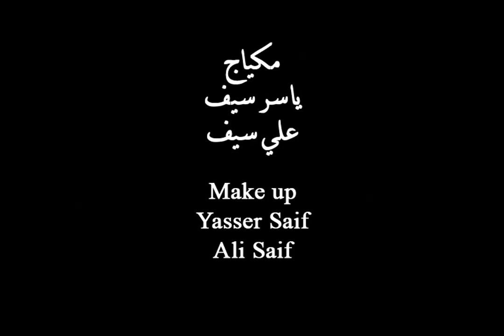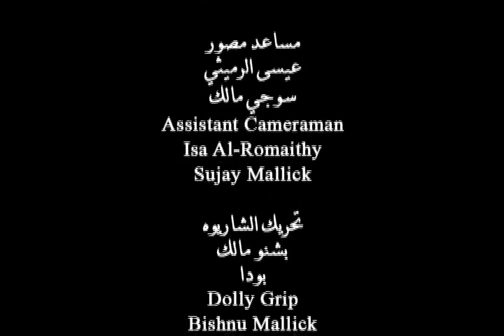A Dinner Short Film by Hussain Al Riffaei عشاء فيلم قصير لحسين الرفاعي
When speech resonates with silence

عندما يكون الكلام أشبه بالصمت

A young woman undergoes several life-changing events within a short time frame when she becomes pregnant whilst in a relationship with a young man. hen the young man evades responsibility, she was forced to flee the family home, abort her child, and stay with her girl-friend. She experiences the brunt of fear, insecurity and cruelty in a world that shows no understanding and no mercy. She returns home seeking forgiveness and protection from her father, mother, and younger brother... unexpectedly, her family invite her to a dinner.

أحداث هذا الفيلم القصير تدور خلال ساعات قليلة في يوم ما.امرأة شابة ارتبطت بعلاقة مع شاب، هذه العلاقة أدت بالمرأة إلى أن تحبل. وعندما تنصّل الشاب من المسؤولية، اضطرت إلى الهروب من بيت العائلة، وإجهاض الجنين، والإقامة عند صديقتها.  هذا ما نفهمه من حوار المرأة التي تعود إلى أهلها "أبيها، أمها، أخيها الأصغر" ملتمسة الصفح والحماية بعد أن شعرت بوطأة الخوف واللا أمان والقسوة في العالم الخارجي الذي لا يرحم.

سيناريو
أمين صالح
Written by
Ameen Saleh

إخراج
حسين الرفاعي
Directed by
Hussain Al-Riffaei

هيفاء حسين
Haifa'a Hussain

أحلام محمد
Ahlam Mohammed

إبراهيم خلفان
Ebrahim Khalfan

حسن الماجد
Hassan Al-Majed

شيخة مهنا
Shaikha Muhana

عبدالله مهنا
Abdulla Muhana

مونتاج
عايض الكعبي
Edited by
Aaydh Al-Ka'abi

جرافيك
محمد هيجل
Graphics
Mohammed Haichel

مدير التصوير
عبدالرحمن الملا

A.Rahman Al-Mulla

إضاءة
أحمد عيد
Lighting
Ahmed Eid

ماكياج
ياسر سيف
علي سيف
Make up
Yasser Saif
Ali Saif

الصوت
نادر أميرالدين
Sound
Nader Ameeruddin

موسيقى
محمد حداد
Music
Mohammed Haddad

إنتاج
حسين الرفاعي

Produced by
Hussain Al-Riffaei

منسق الإنتاج
خليل الرميثي
Production Coordinator
Khalil Al-Romaithy

فني الكهرباء
ك. ك. جوز
Electrician
K. K. Jose

المونتاج والعمليات الفنية
المركز الفرنسي للإنتاج الفني
علي العرادي
Editing & Technical services
French Production Center
Ali Al-Aradi

ترجمة
ميسم الناصر
Subtitles
Maysam Al Nasser

تصميم المطبوعات
هاشم احمد
Prints Designer
Hashem Ahmed